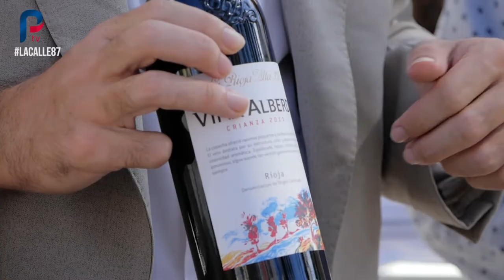La Calle Enmedio - 87 - Eme de Miguel: ensalada, pasta y churrasco de pollo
Hoy volvemos a EME de Miguel que nos va a enseñar otras de las delicatessen de su carta. Dos primeros como ensalada de espinaca con queso de cabra y el wok de pollo, y además dos platos principales como el churrasco de pollo y unos raviolis a la tartufata para chuparse los dedos.